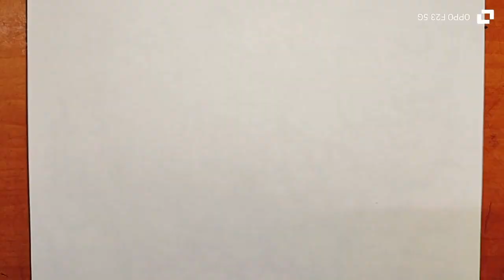How to draw a cute fox drawing for kids & toddlers, Easy step by step fox drawing Painting and